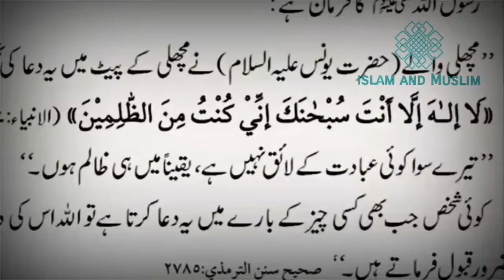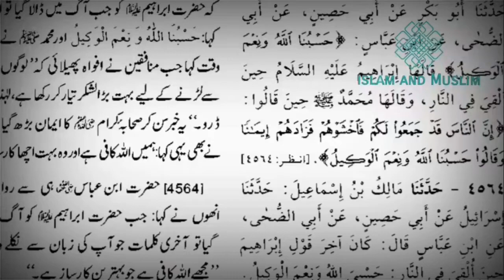Har museebat o pareshani k liye 3 sunnat wazeefy by || Engineer Muhammad Ali Mirza ||Emotional bayan